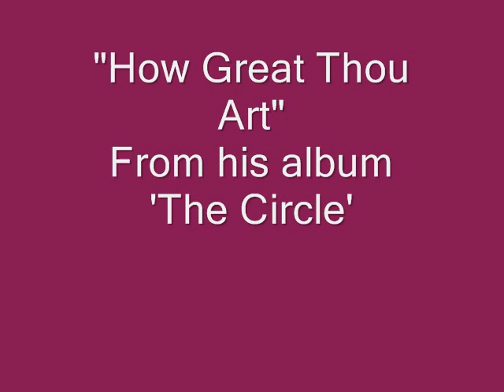How Great Thou Art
Ed Madden sings How Great Thou Art from his album The Circle.